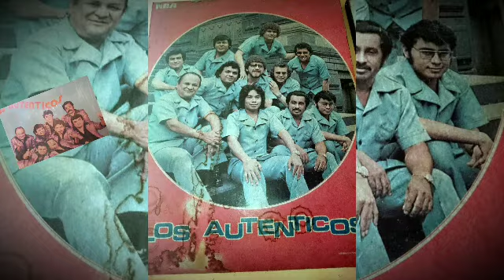Los autenticos/ El Neurotico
Les presentamos este tema " El Neurotico " del álbum la música suena grabado para la marca Trova.